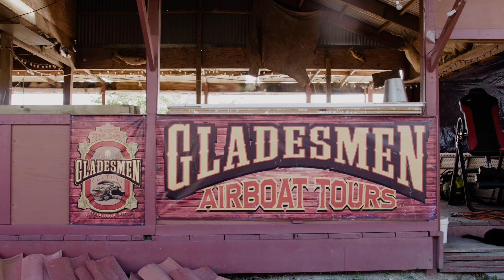Turning Algae Trash into Treasure: Conservation Country E5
Could one man's algae trash be another's algae treasure? CFACT's @gabriellahoffman splashes down into the Florida Everglades in this episode of CFACT's Conservation Country to learn about Aguaculture, a company that harvests toxic algae blooms from aquatic invasive species and turns it into useable fertilizer. These algae blooms are causing big problems for Florida waters, but Aguaculture may have found the key using free market forces and technological innovation.